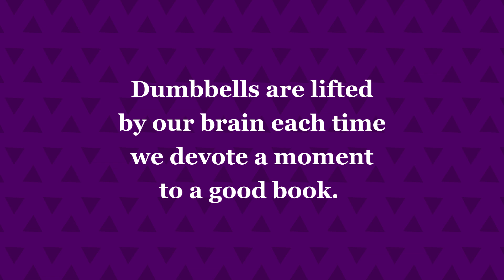Dumbbells are lifted by our brain each time we devote a moment to a good book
Reading is not just fun, it is beneficial for our mental health. Our life is a series of real and imagined tribulations of our mind and body. And the ones we invent in our brain are just as important for our well-being because they keep our minds in shape. I daresay that reading stimulates our analytical abilities, heighten our focus and concentration, and overall sharpen our brain.

Free stories are available on our website, as well as the latest ebooks and blog posts.